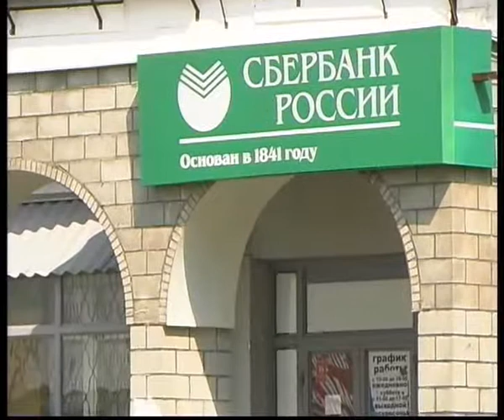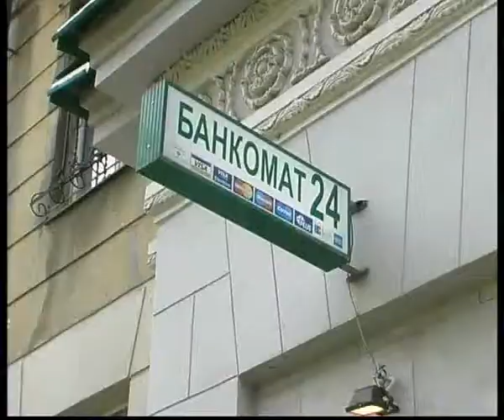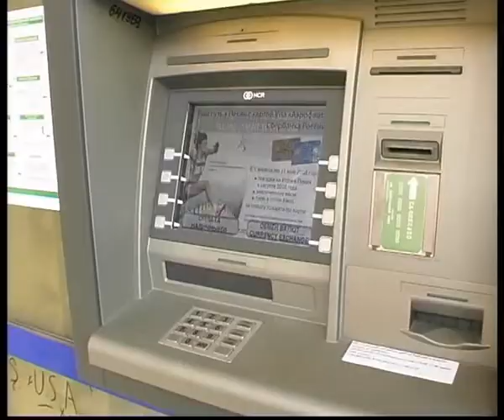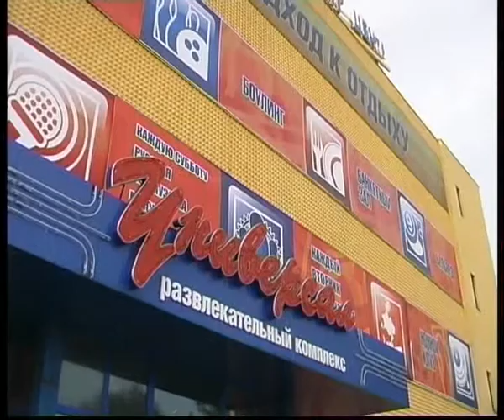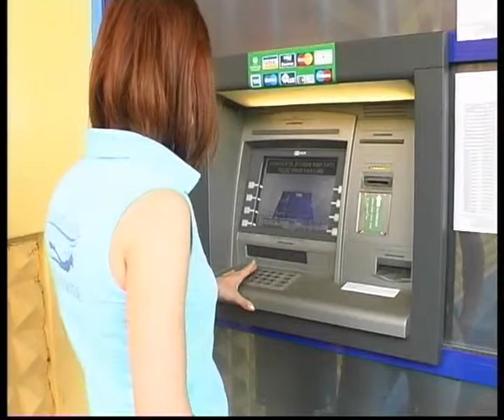sberbank bankomat.flv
Челейкин - банкоматы Сбербанка России, Cheleykin - Sberbank cash mashines .